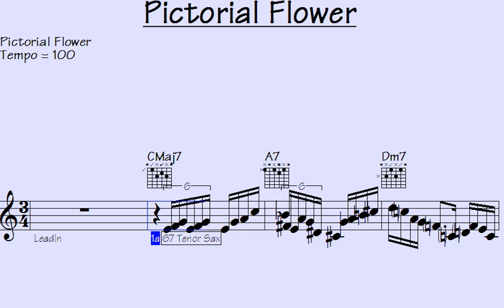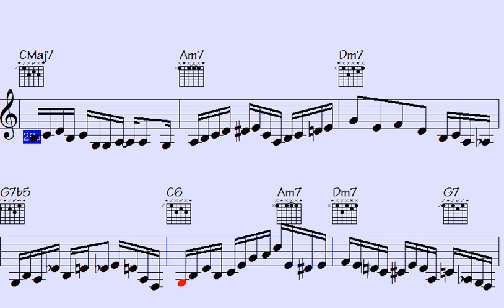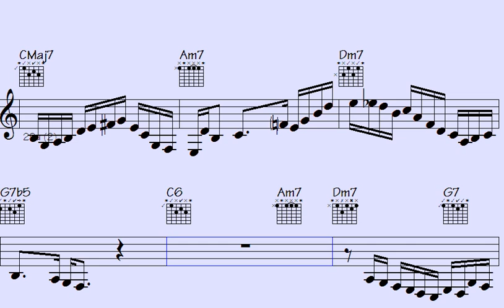Unearth the Groovy Tunes of 'Floral Art Jam' - A Mesmerizing Sonic Adventure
"Embark on a captivating musical journey with 'Pictorial Flower,' an enchanting melody that will transport you to a world of beauty and wonder. Lose yourself in the mesmerizing harmonies and evocative melodies as they weave a tapestry of emotions. Let the music take you on a transformative experience, where each note tells a story and every rhythm paints a vivid picture. Discover the allure of 'Pictorial Flower' and let its melodies guide your imagination to new horizons. Immerse yourself in this enchanting musical masterpiece today."

l2k 70-154